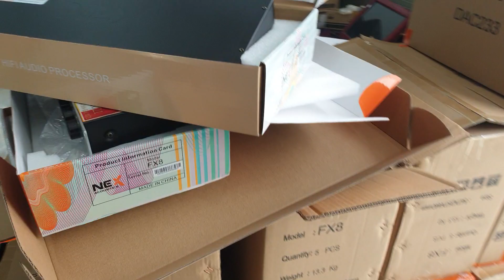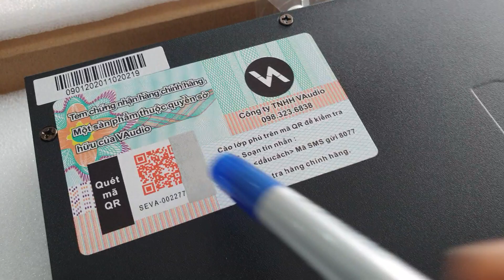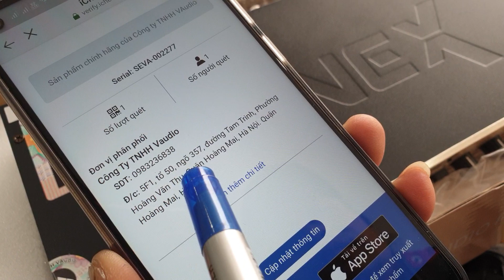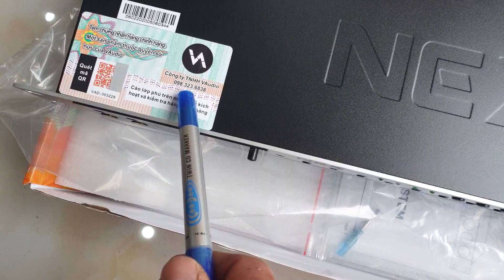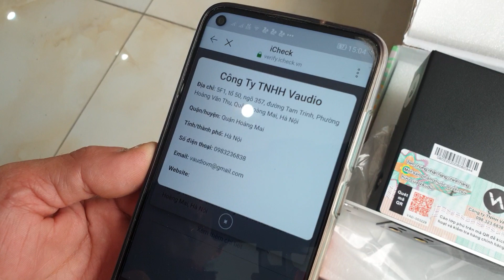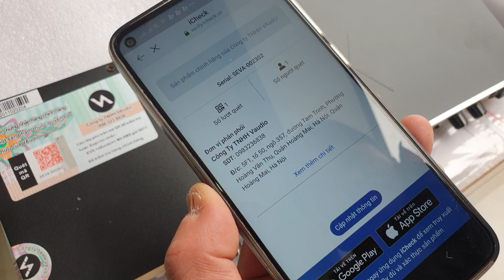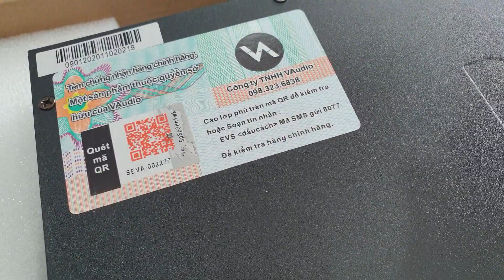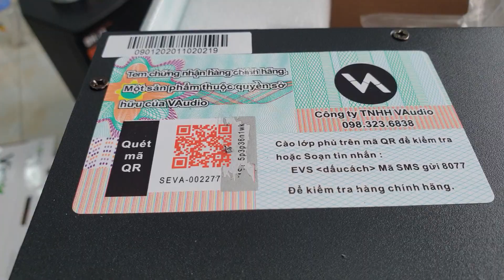Cách kiểm tra hàng chính hãng NEX acautic. Giá thiết bị liên hệ: 0988646683